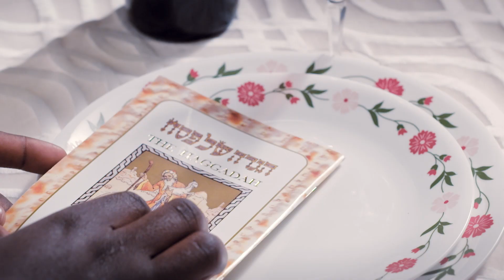The Safer Seder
For Passover resources to help your 2016 Seder take flight, check out

Created by Zeek Film Factory for the Charles and Lynn Schusterman Family Foundation.